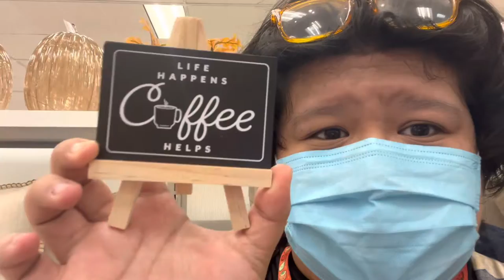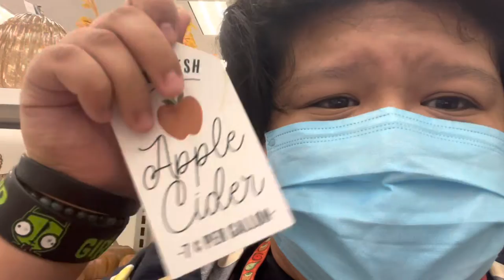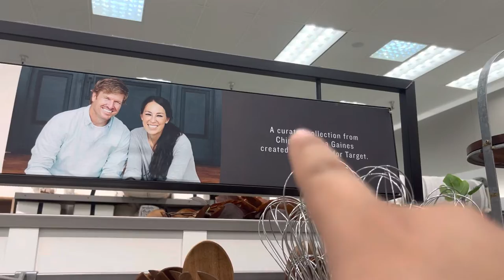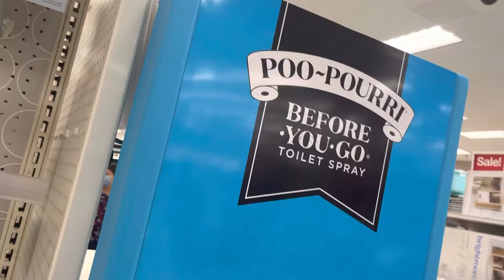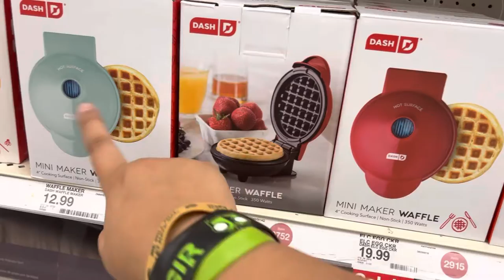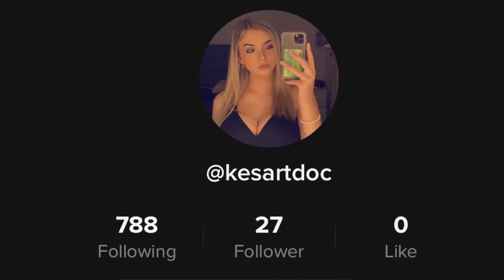TARGET HALLOWEEN/FALL 2022 COLLECTION | Come Shop With Me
With the fall season soon coming stores will be and have been rolling out these spooky treasures. Knowing what happened to me last year I know I have to get there early to get the good stuff

Threads